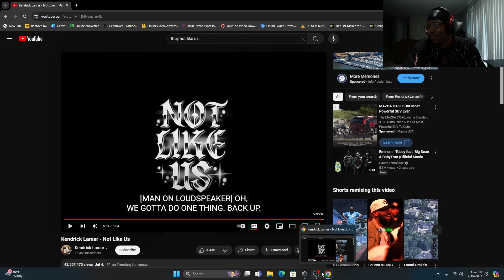THE BATTLE IS OFFICIALLY DONE!!! | Kendrick Lamar - Not Like Us REACTION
WELCOME THE SONG OF THE SUMMER...

PRECIATE EVERYONE WHO TUNED IN, HOPE YOU ENJOYED THE VIDEO. WELCOME TO 2024!!!